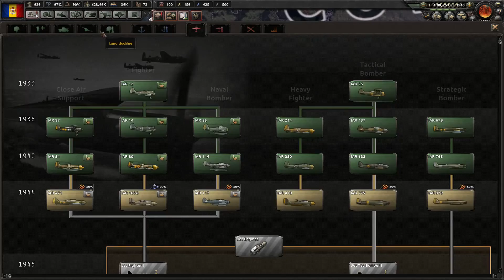[014] Fun with Romania |Hearts of Iron IV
Playing Romania in Hearts of Iron IV.

From the heart of the battlefield to the command center, you will guide your nation to glory and wage war, negotiate or invade. You hold the power to tip the very balance of WWII. It is time to show your ability as the greatest military leader in the world. Will you relive or change history? Will you change the fate of the world by achieving victory at all costs?

Mods Used:
-RGFC- Improved Battle Plans
Colored Events
Strategic View Adjustments (MP/A variant)
VD - Centered Counters (A&M-C)
VD - Hearts of Iron III - Country Borders (A&M-C)
VD - Hearts of Iron III - Map Icons (A&M-C)